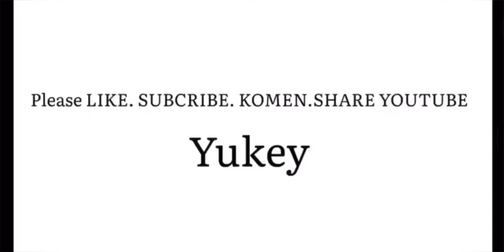ALUCARDKU LAWAN SELEB TIKTOK TOP GLOBAL 1 NATALIA DIJOOWY DAN POIN MANTAN 1000 !??|Yukey Alucard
Info joki dll Dm aja guyss di ig?!!!

BUILD YG BIASA SAYA PAKAI : FLAME RETRYBUTION+  ARMOR BOOTS + HUNTER STRIKE+ ENDLLES BATTLE + BLADE OF DESPAIR (BOD) + MALEFIC ROAR.

Setting Emblem : Assasins. FULL KIRI PHYSCAL ATTACK 3. PHSYCAL PENETRATION 3. TALENT : KILLING SPREE--

TAG--
Trending Youtube
Cara rotasi Hyper
Cara biar winstreak
Rotasi Hyper
Tutorial Alucard
Build Alucard
Mobile Legends
ALUCARD
GAMEPLAY Alucard
Tips Alucard
Mobile Legends Bang bang
Cara Hyper Alucard
Top Global Alucard
Alucard 12000 Match
Alucard Offlane
Montage mobile Legends
Raja Alucard
Cara belajar Hyper Mobile Legends
Yukey Alucard
Alucard Top Global
Build Terbaru Alucard
Cara nge gendong tim
Cara ngecaryy tim
Cara naik rank cepat
Best build